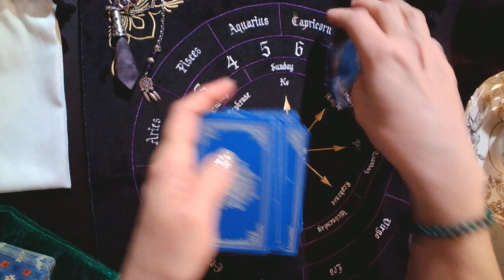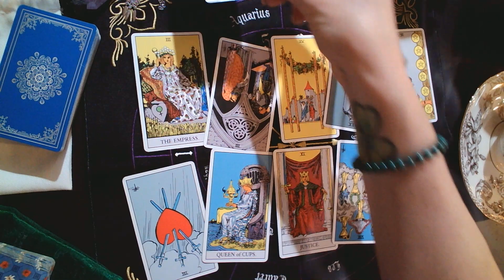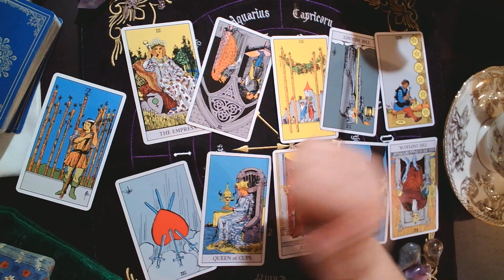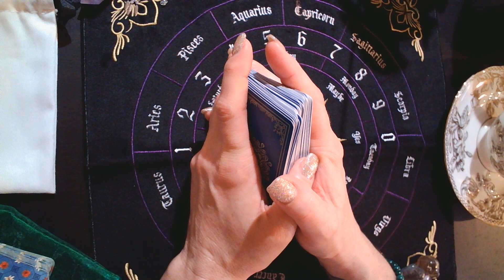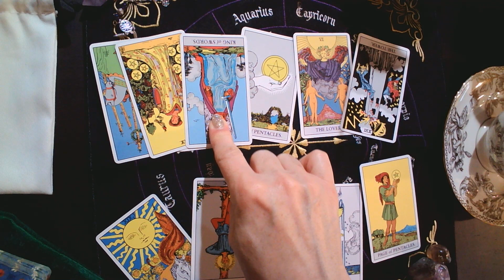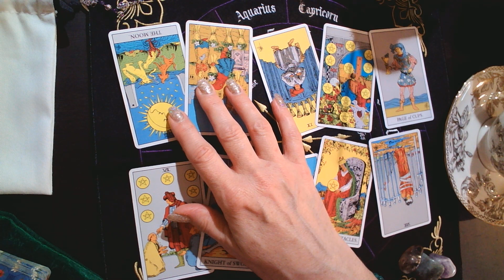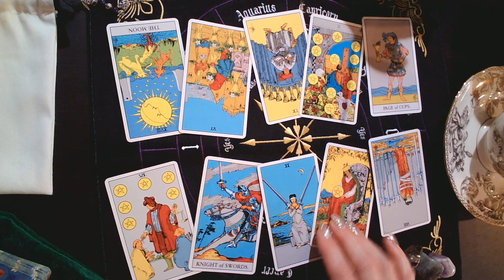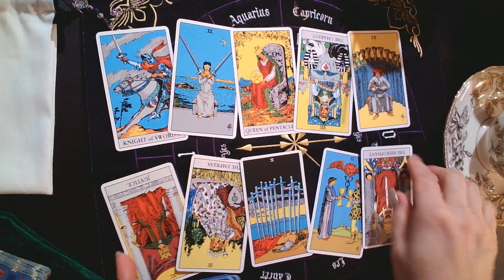What if...? Tarot card reading- Harry Harry Harry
"What if...?" reading into different choices for justHarry